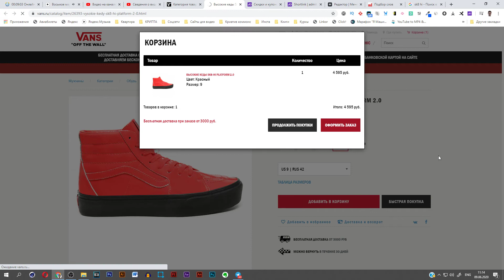Скидка 50% на VANS ВЫСОКИЕ КЕДЫ SK8-HI PLATFORM 2.0